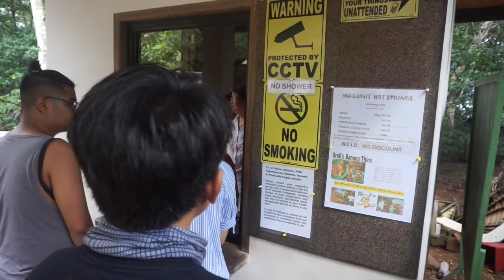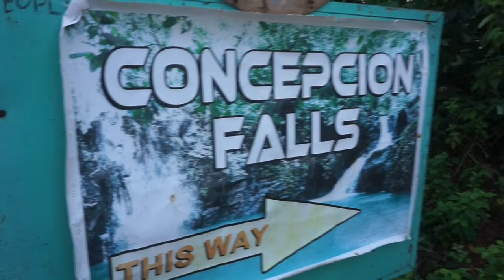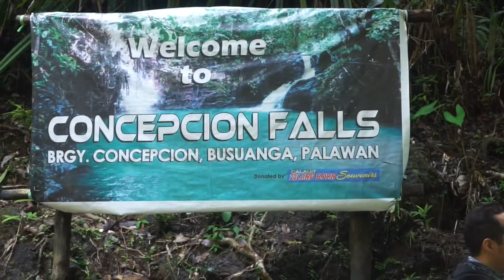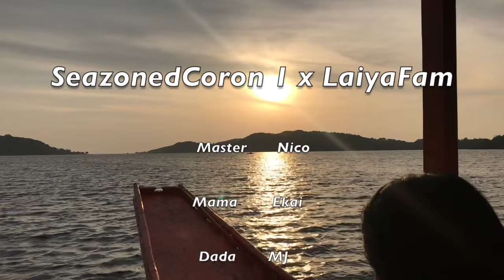Seazoned Coron | MICA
one week full of fun, bonding, diving and being as one. :) special thanks to each and every one who is part of this trip. SeazonedCoron you are amazing! :)

Don’t forget to follow me in social media sites :)